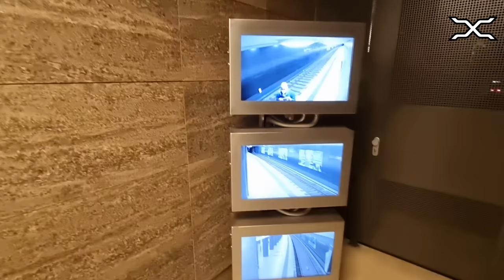Neue U-Bahn U5 - New U5 - U-Bahn Berlin 2021 | Rotes Rathaus - Museumsinsel - Unter den Linden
Neue U-Bahnhöfe U5:

-Rotes Rathaus
-Museumsinsel
-Unter den Linden